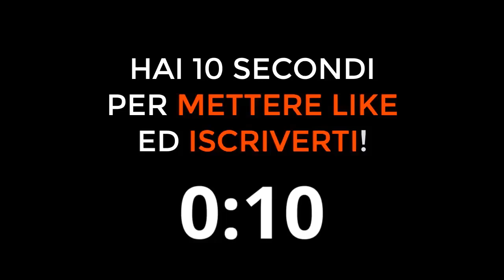CASSANO PARLA DEL GOAL IN BARI-INTER!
Cassano Goal Bari Inter